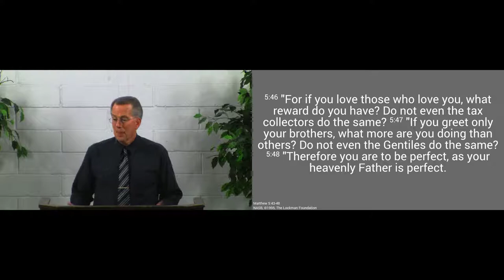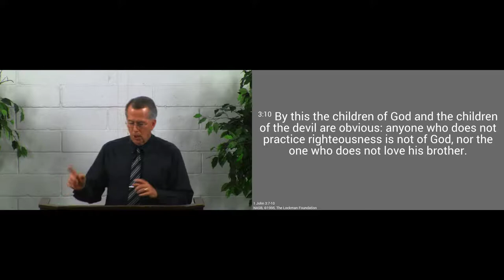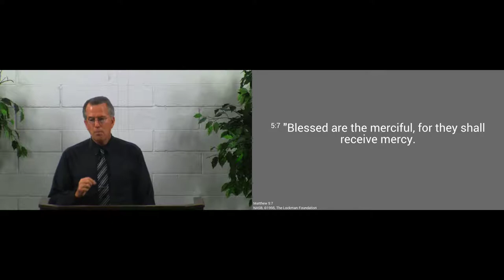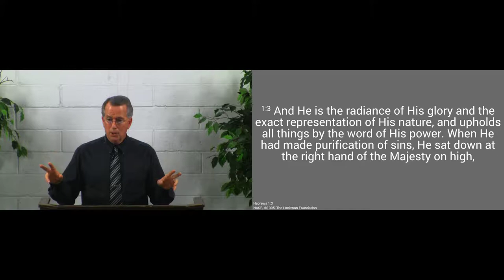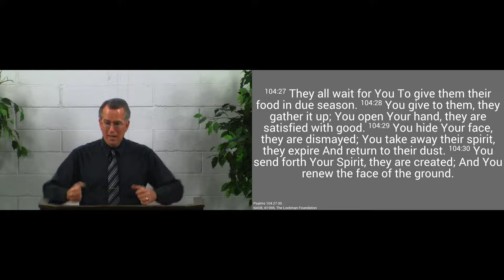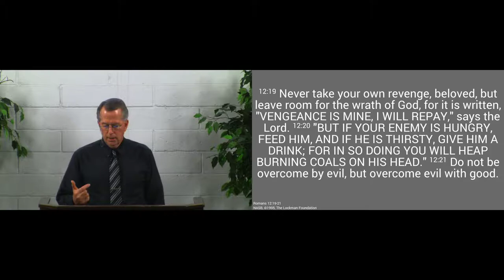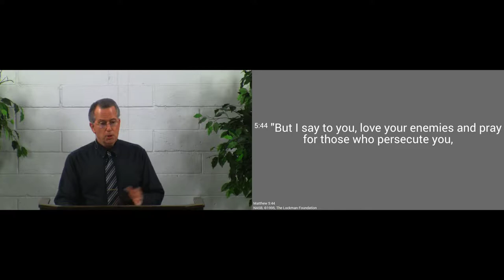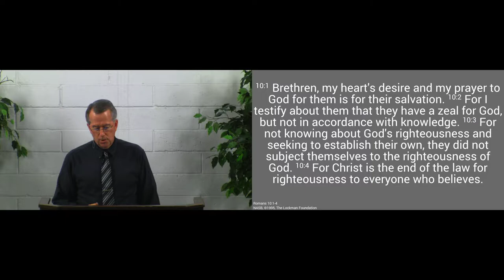171126pm - Love Your Enemies, Part 2 - Matthew 5:43-48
We will love our enemies, because that's what Jesus did and does.